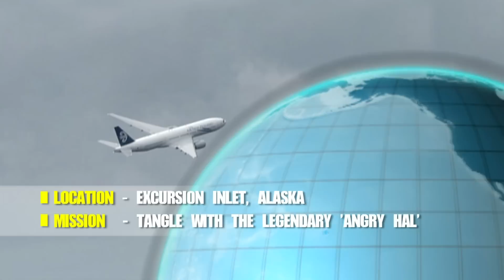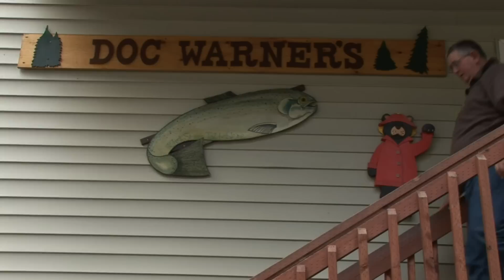Catching Giant Halibut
Matt Watson is in Alaska chasing Giant Halibut, but when he hears stories about a killer Halibut nicknamed Angry Hal. Matt decides to have a go at catching this legendary fish.